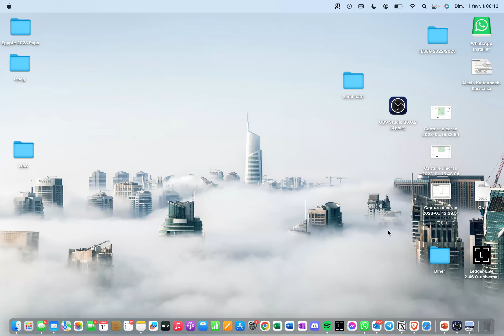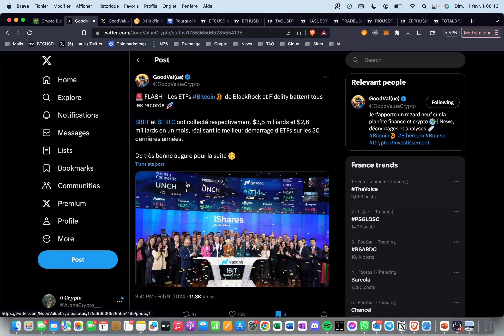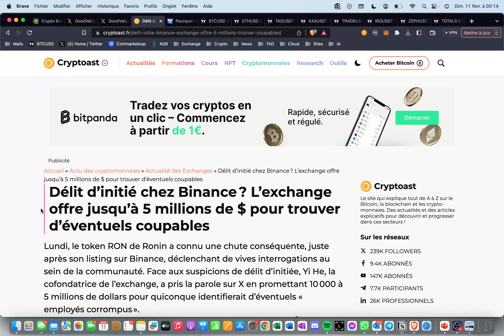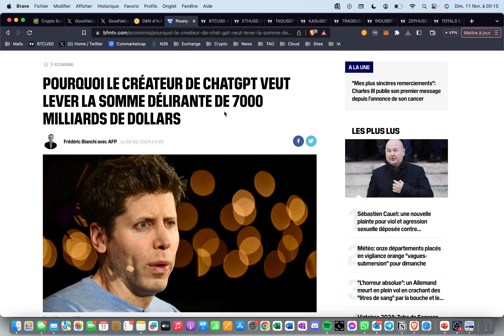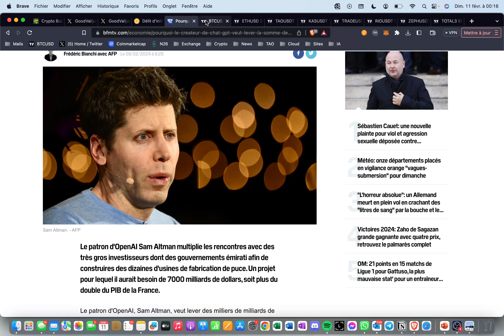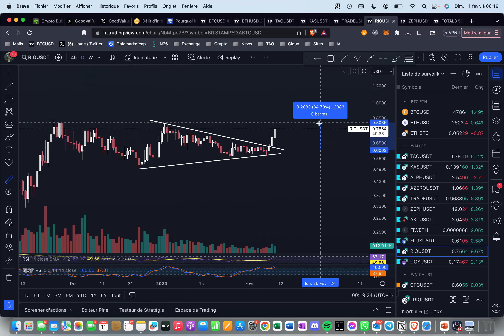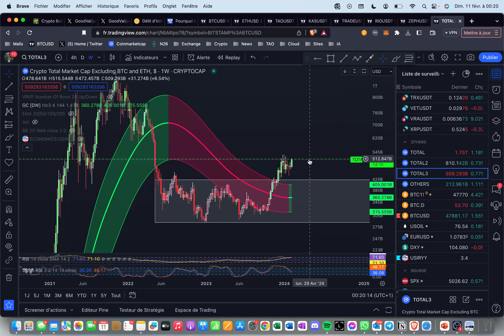CE N'EST QUE LE DEBUT DU BULLRUN !! 🔥🔥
Cette vidéo n'est pas un conseil en investissement. News et analyses de quelques alts.